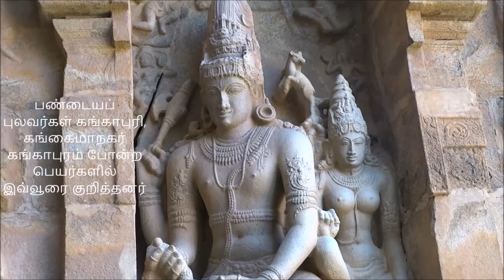Rayappa Kasi = சன்டேச அனுக்கிரஹர்3, கங்கைகொண்ட சோழபுரம், India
கோயிலில் உள்ள மிகவும் புகழ்பெற்ற சிற்பம்.
ஈசன் தன் பக்தனான சன்டேஸ்வரனுக்கு கிரீடம் சூட்டும் காட்சி. இறைவன் அருகே அன்னை உமாதேவி அமர்ந்துள்ளார்.
கங்கைகொண்ட சோழபுரம் (ஆங்கிலம்: Gangaikonda Cholapuram) இந்தியாவின் தமிழ்நாடு மாநிலத்திலுள்ள அரியலூர் மாவட்டத்திலுள்ள ஒரு சிற்றூர் ஆகும். இவ்வூர் சோழர்களின் பெருமரசை நிறுவிய முதலாம் இராஜராஜ சோழன் மகனான இராசேந்திர சோழனால் உருவாக்கப்பட்டு பிற்காலச் சோழர்களின் தலைநகரமாக விளங்கியது. இங்கு இராஜேந்திர சோழனால் கட்டப்பட்ட சிவாலயம் இன்றும் உள்ளது. அதனை ஐக்கிய நாடுகள் அமைப்பு உலக பாரம்பரிய சின்னமாக அறிவித்தது.
மேலை, கீழைச் சாளுக்கிய தேசங்களிலும் ஈழம் பாண்டிய சேர தேசங்களை வெற்றிக் கொண்ட இராஜேந்திர சோழன் 1019இல் கங்கை வரை படையெடுத்து சென்று வெற்றியும் கண்டார். அதனால் கங்கை கொண்ட சோழன் என்ற பட்டமும் பெற்றார். அதன் நினைவாக 1023இல் கங்கை கொண்ட சோழபுரம் எனும் புதிய தலைநகரை உருவாக்கினார். இங்கு சிவபெருமானுக்கு கங்கைகொண்ட சோழீசுவரர் கோயில் எனும் மாபெரும் கோவிலை அமைத்தார்.